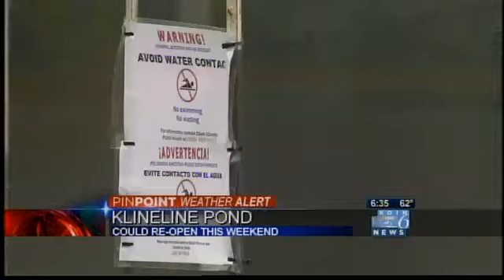Prepping for the Oregon, SW Washington heat watch?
KOIN's Sally Showman and Brent Weisberg bring you team coverage of this unusual Pacific Northwest heat watch -- and how to cool down.